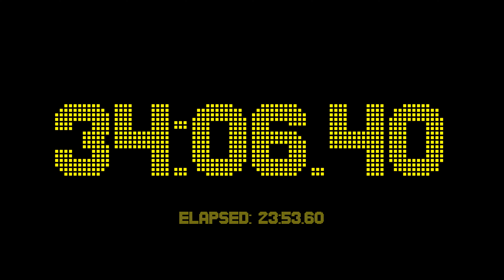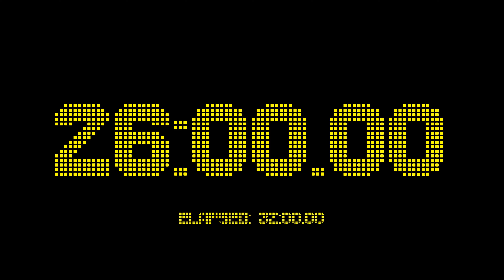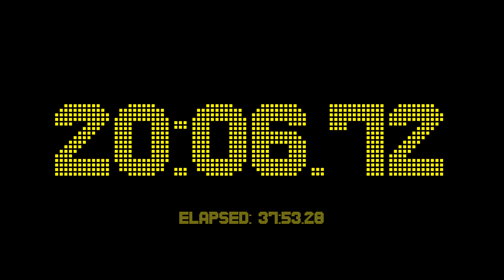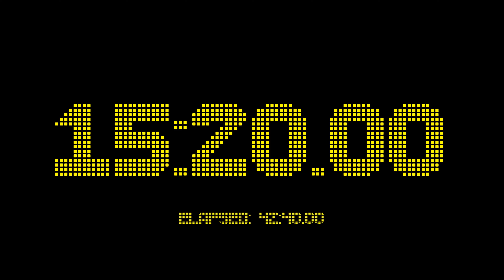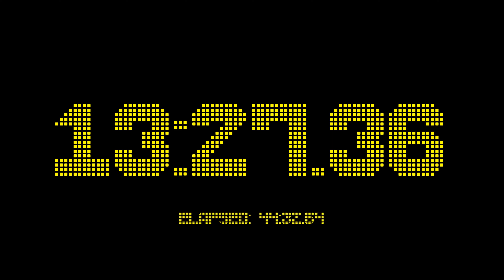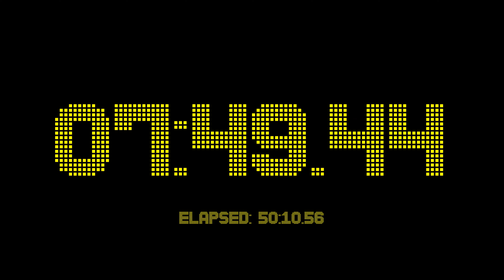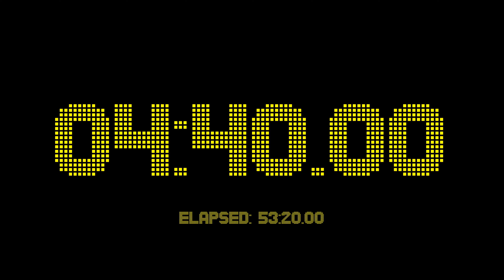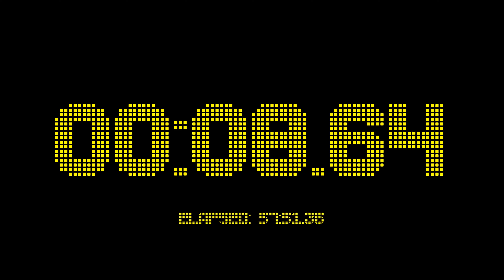58 minutes and 0 seconds countdown timer with 2 fractional digits accuracy